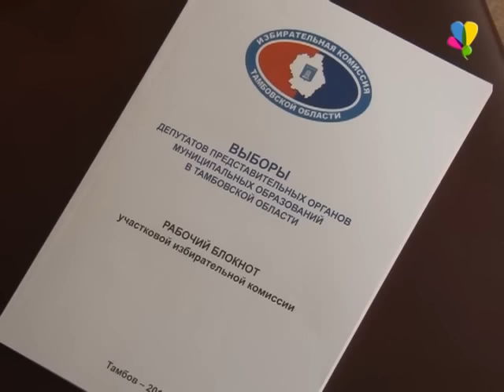Подготовка к выборам продолжается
13 сентября на территории Тамбовской области пройдут 24 избирательные компании. В Рассказово состоятся две – по выбору главы администрации Тамбовской области и по выбору депутатов городского совета. Впервые за 10 лет выборы главы администрации Тамбовской области проводятся как прямые, и многое будет зависеть в том числе и от качества подготовительной работы избирательных комиссий.

Юрий Ценин